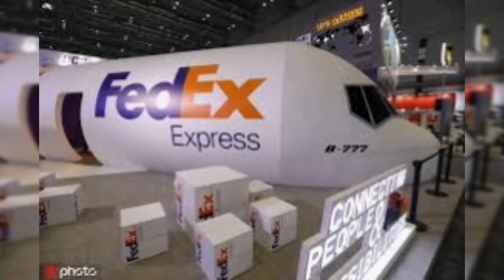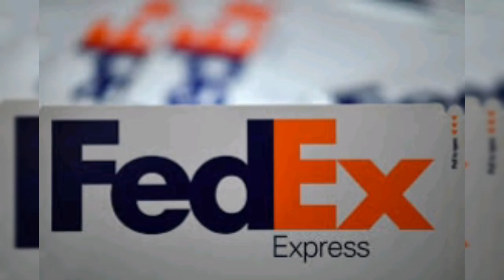FedEx Corporation Inspirational story